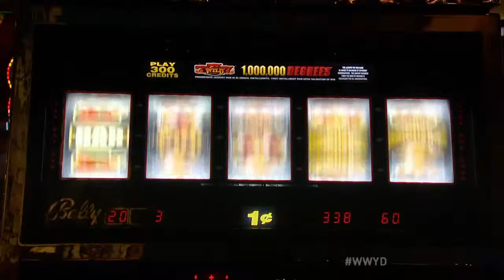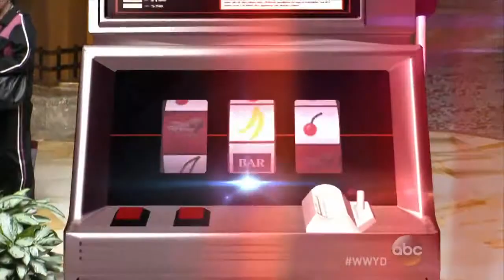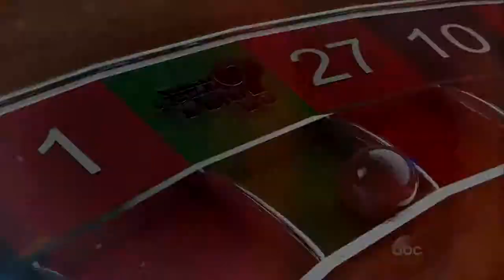Casino Bandito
news
world news
Syria news
Last minute world news,
breaking news,